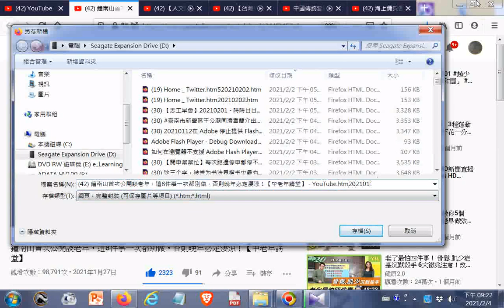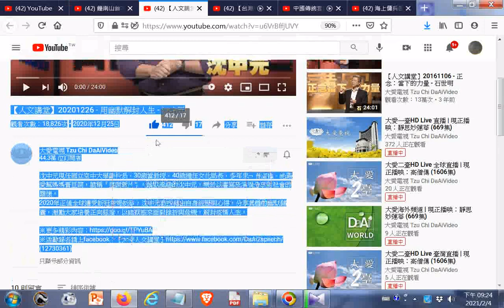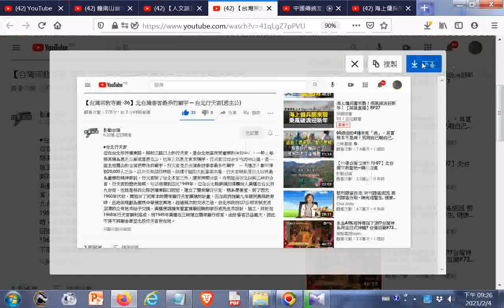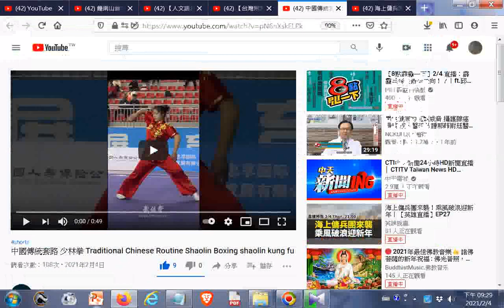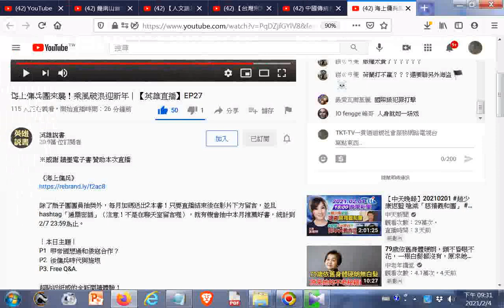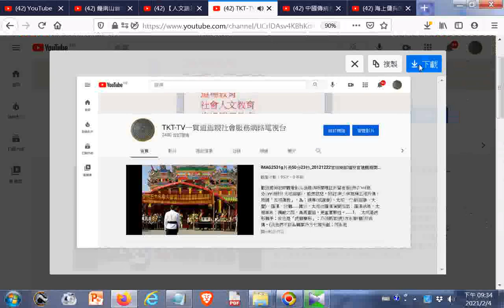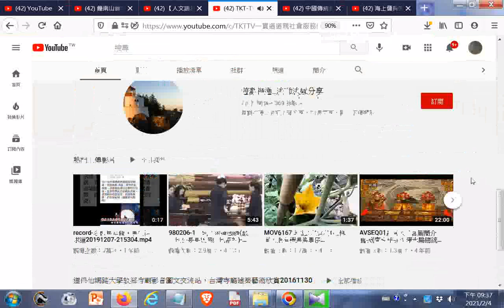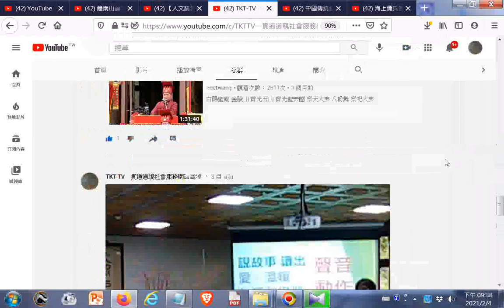含#舞大刀表演_20210204Yotube+TKT-TV+Chinese music--風雲際會...天真佛...滿山春色...天上樂...牛犁歌_2005神源山莊義和聖堂國樂團演奏由姜慧瑜老師指揮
鍾南山首次公開談老年，這8件事一次都別做，否則晚年必定淒涼！【中老年講堂】 - YouTube.htm20210127